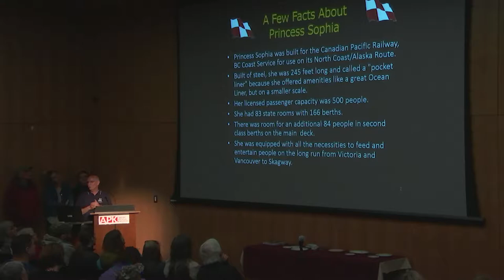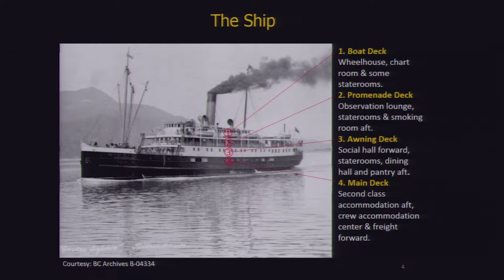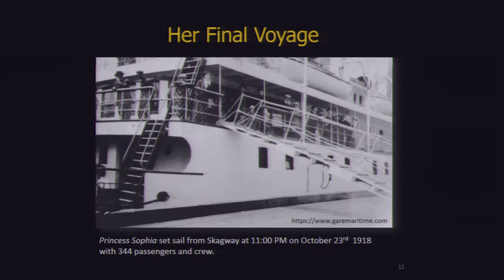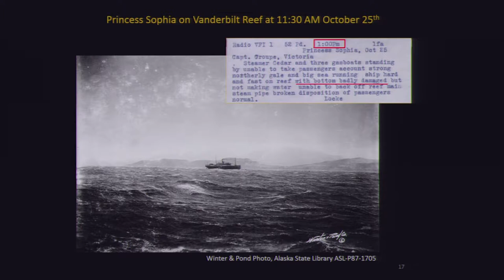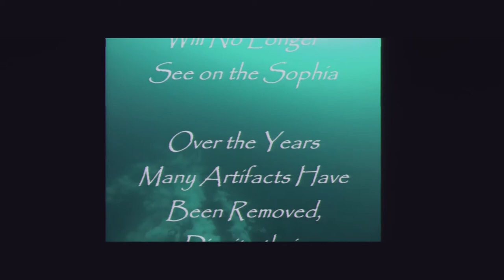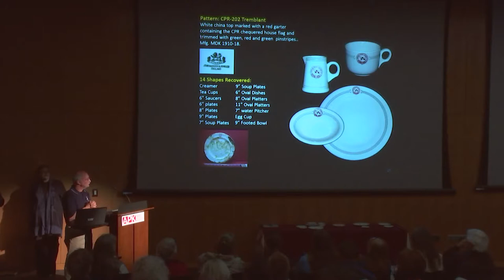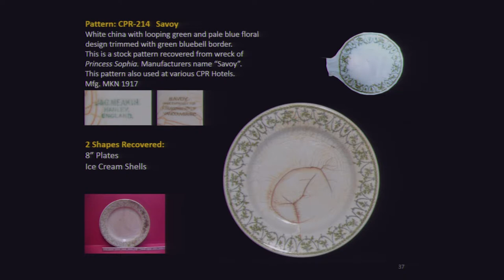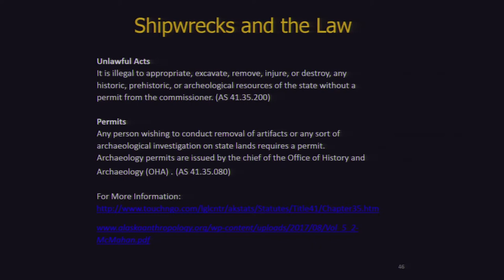Life Aboard the Princess Sophia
Underwater archaeologist Jacques Marc and diver Annette Smith explore what life was like on board the Princess Sophia before the fateful October 25, 1918 shipwreck and share what we can learn from crockery recovered during dives to the site.